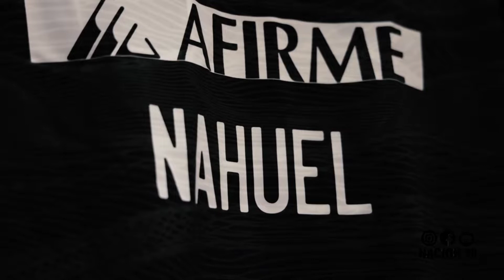🎥| Vlog Jornada 5 Chivas vs Tigres ● golazo de gignac y charly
vlog jornada 5 chivas vs Tigres golazos de gignac y carlos gonzales y pizarro